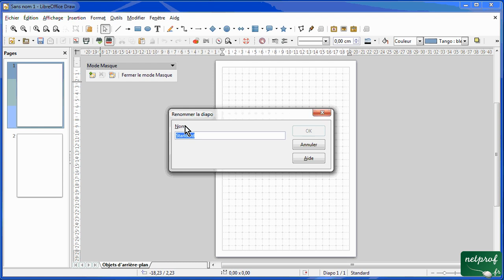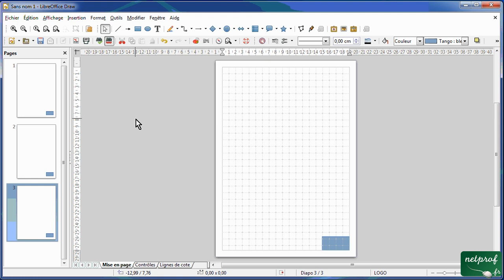02 - Libre Office Draw - masque de page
Prof : Sylvain